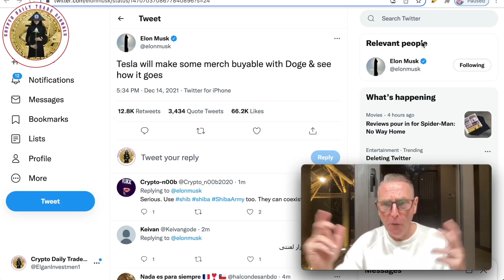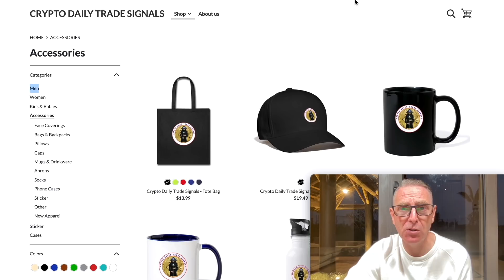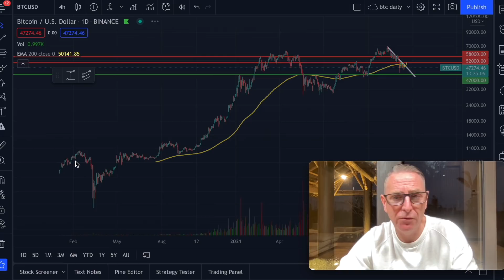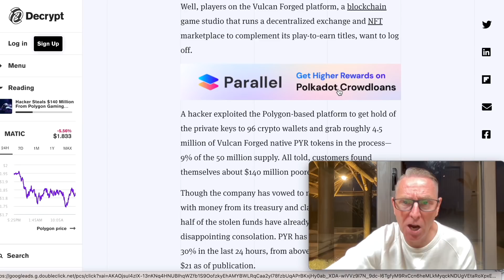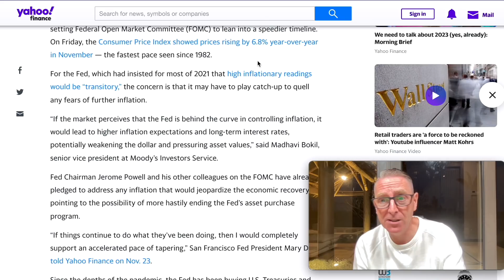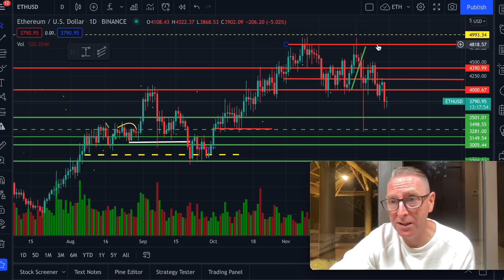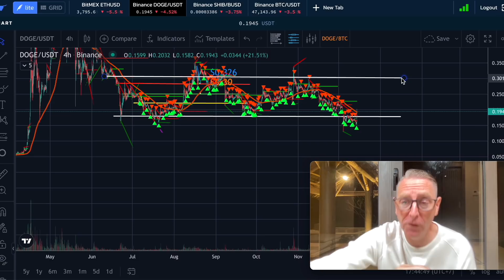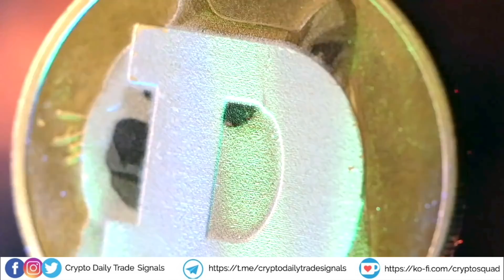TESLA ACCEPTS DOGECOIN!! HUGE BREAKING NEWS!!!! (NOT CLICK BAIT)